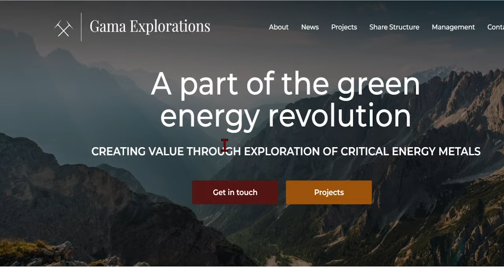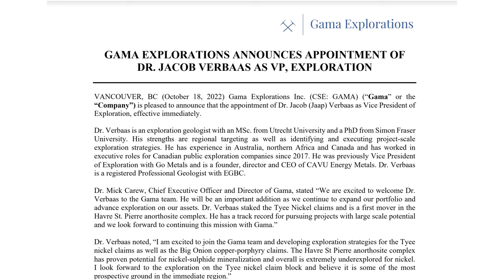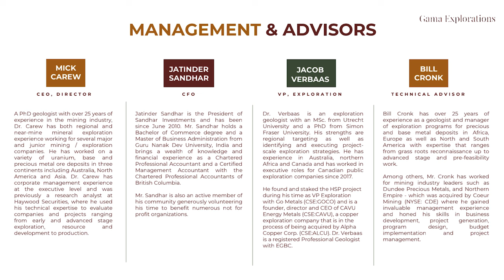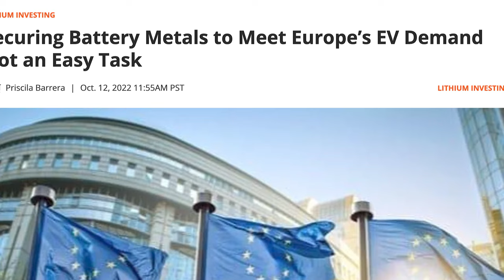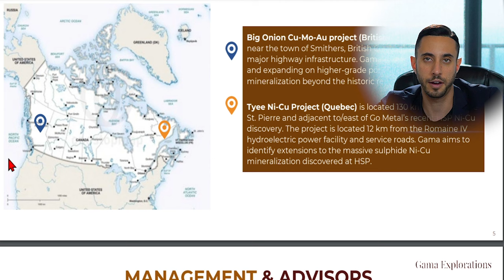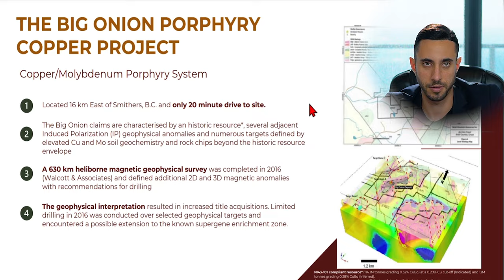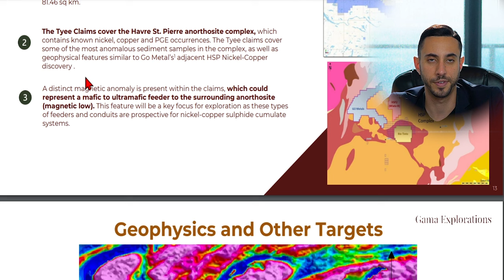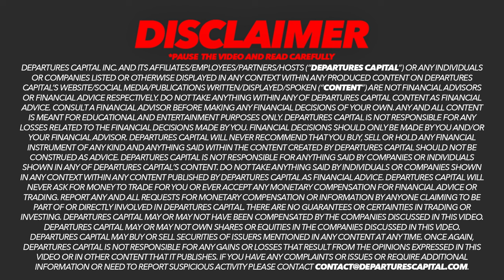One Unique Battery Metal Exploration Stock To Watch Now? GAMA Explorations (CSE:GAMA)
Gama Explorations, Nickel Stock, Copper Stock

$GAMA

😀 Socials

Departures Capital was paid $1500 CAD by Market Jar Media for this video on behalf of the company. Departures Capital holds 0 shares in this company at the date of publishing.